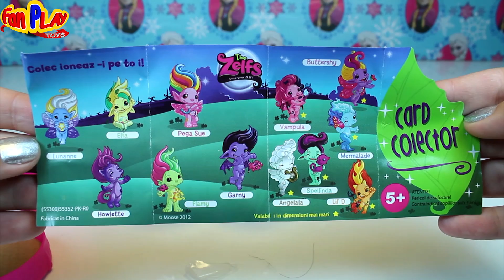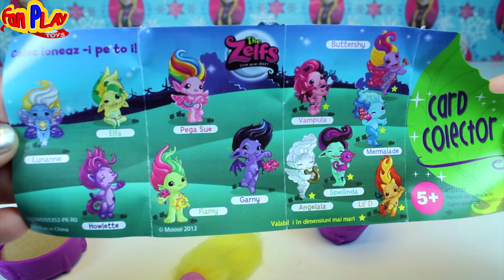The Zelfs Blind Box - Surprise Zelf, Love your Zelf | Fan PLAY Toys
Fan PLAY Toys presents The Zelfs Blind Box.
When the twilight moon is in the sky, the Zelfs appear in a secret garden called Zardenia. Love your Zelf and they'll share their special powers!

Monster High - Make 3 clip-on Monster High dolls with monster maker machine | Fan PLAY Toys VIDEO